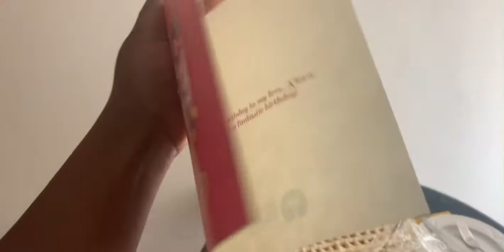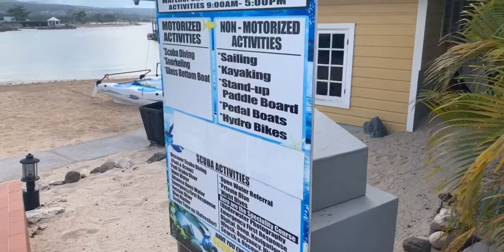My boyfriend took me to Montego Bay ✈️🏖🥰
My boyfriend surprise me with the gift I wanted for my bday with a extra surprise on top 🤗🤗